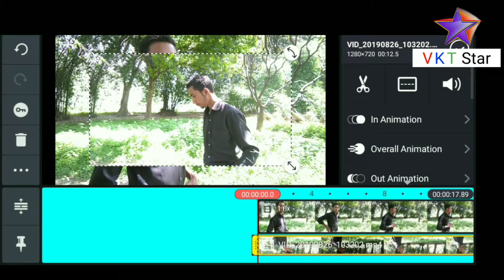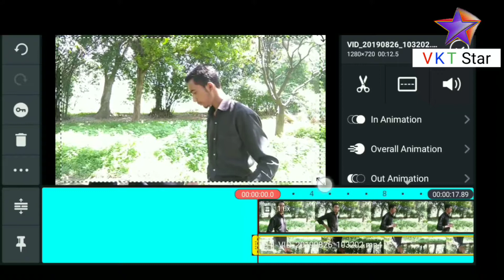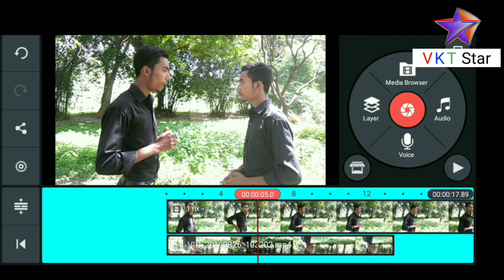Judwaa wala video kaise phone se kaise banayen. [V K T Star] [Vishal Kumar Tiwari]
Aaj main is video me aapko bataunga ki app apne mobile se mp3 judawaa ya dubbel role wala video kaise bana sakte hain